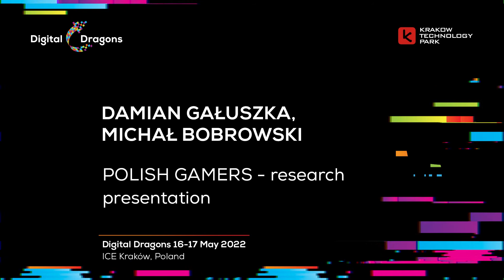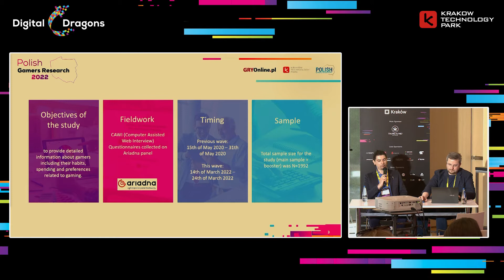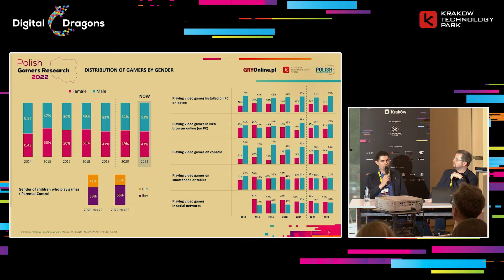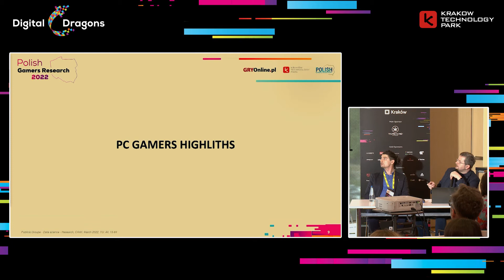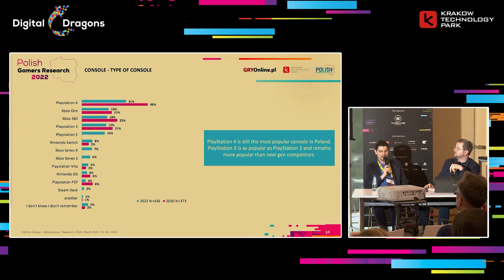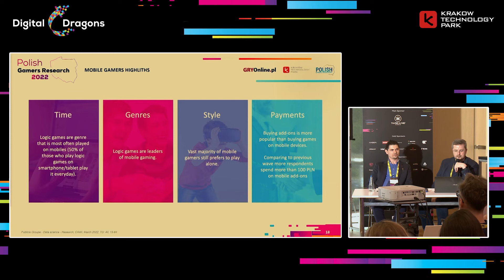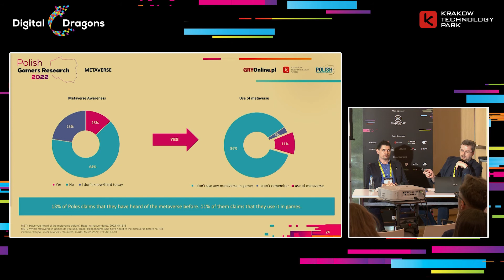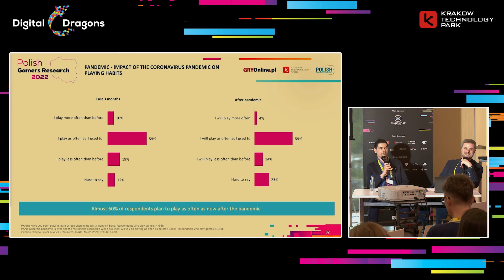POLISH GAMERS - research presentation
Damian Gałuszka, Michał Bobrowski